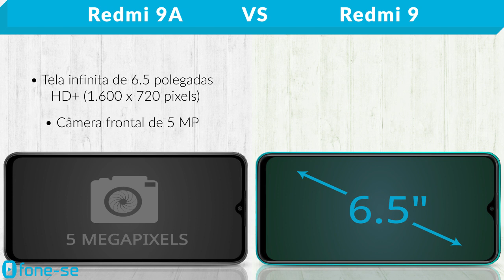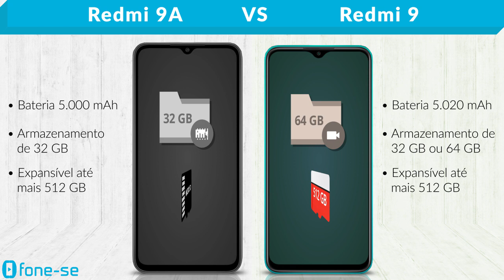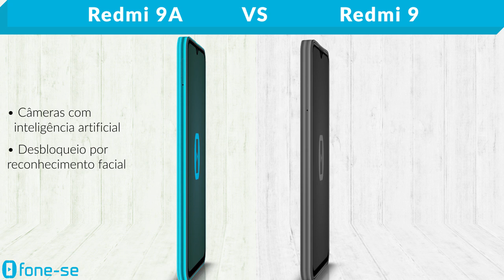Redmi 9A vs Redmi 9 (Comparativo)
Estréia do Redmi 9A em comparativos aqui no canal. Confira a ficha técnica do Xiaomi Redmi 9A e do Xiaomi Redmi 9, uma comparação de tamanho exclusiva (3D), e muito mais.

Links para comprar:

(Redmi 9A)

(Redmi 9)

Pergunta:
Vocês estranham smartphones atuais somente com uma câmera traseira?